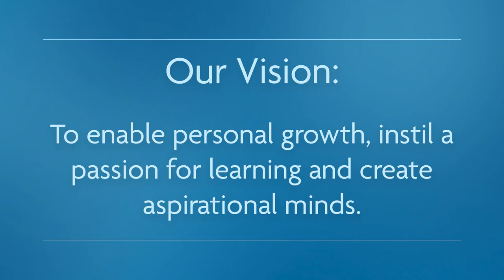Welcome to Doha College